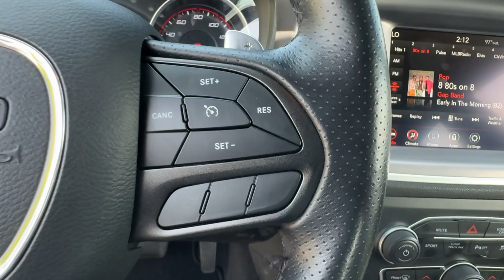2024 Jeep Wrangler Sport S New Smyrna Beach, Port Orange, Daytona Beach, Deltona, Sanford FL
New 2024 Jeep Wrangler Sport S available at New Smyrna CJDR located in 2555 State Road 44, New Smyrna Beach, FL, 32168.

You just found the  2024  Jeep Wrangler. The Wrangler delivers iconic style, future-focused technology, all-terrain capability, rugged power, and the ability to make your adventures truly your own. These are just some of the great options this vehicle comes with: Apple Carplay®/Android Auto®, V6 Cylinder Engine, Fog Lamps, Satellite Radio, Back-Up Camera, Keyless Start, Four Wheel Drive, Aluminum Wheels, Steering Wheel Audio Controls, Electronic Stability Control. On the road or the trail, be who you are in the Wrangler. Test drive it today.